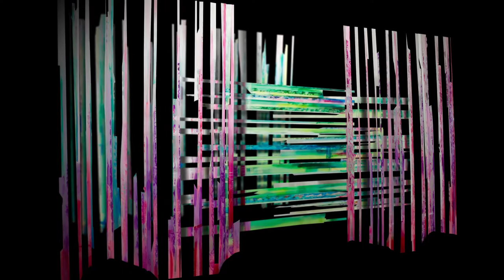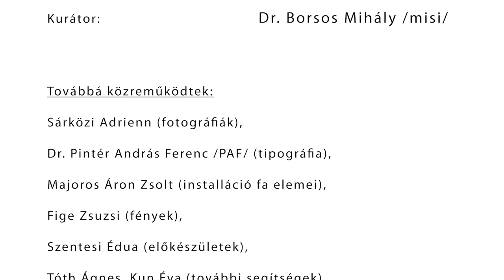ESSE BÁNKI ÁKOS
ESSE BÁNKI ÁKOS festőművész „Rengeteg / Out of darkness” című kiállítása.
A tárlatot megnyitotta: Dr. Nemes Gábor építész
Az est háziasszonya: Borsos Eszter
A kiállítás kurátora: Dr. Borsos Mihály

A kiállítás megtekinthető: 2022. június 3-ig minden hétköznap 11-16 óra között, vagy ettől eltérő időpontban, bejelentkezés alapján.

ÁKOS ESSE BÁNKI painter’s „Rengeteg / Out of darkness” exhibition.
The exhibition opened by: Dr. Gábor Nemes architecture
The moderator of the evening: Eszter Borsos
The curator of the exhibition: Dr. Mihály Borsos

The exhibition can be visited: until June 03, 2022, every weekday from 11 a.m. to 4 p.m., or at a different time, based on previous appointment.

Art Salon Társalgó Galéria
1024 Budapest, Keleti Károly u. 22.